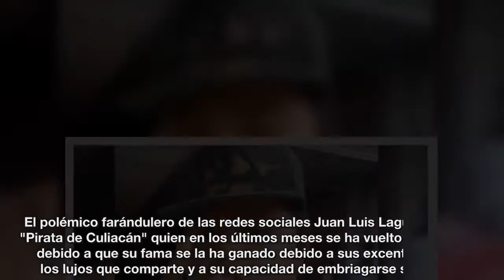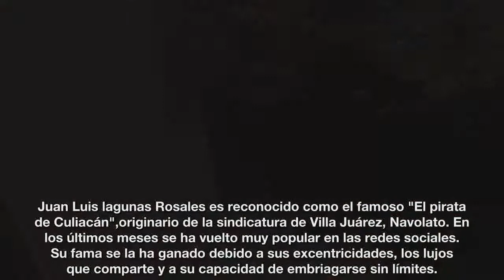Así celebró su cumpleaños El Pirata de Culiacán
El polémico farándulero de las redes sociales Juan Luis Lagunas alias el "Pirata de Culiacán" quien en los últimos meses se ha vuelto muy popular debido a que su fama se la ha ganado debido a sus excentricidades, los lujos que comparte y a su capacidad de embriagarse sin límites.

Fuente: goo.gl/hgVwa6